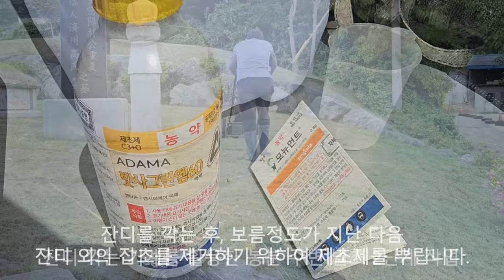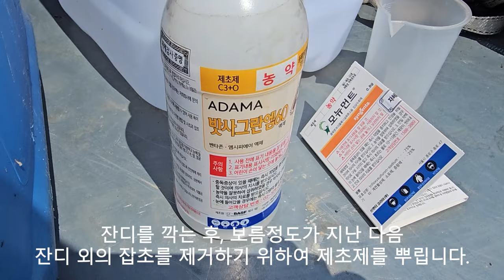선친(先親)/선비(先妣) 산소 벌초/제초제 방제 등 20240504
산소를 벌초하는 것은 매우 힘이 들고 위험한 작업입니다.
따라서 산소를 벌초하는 것은 보다 쉽고 안전한 방법을 모색해야 할 것입니다.

또한 '산소가 잘 관리되었다'고들 말하기는 매우  쉽습니다.
그러나 실제로 산소를 관리해 보면 매우 어렵다는 것을 알 수 있을 것입니다.
특히, 잔디관리가 여간 어렵지 않습니다.

그러므로 산소를 어떻게 벌초하고 안전하게 잘 관리할 수 있는지에 대하여 알아보기 위해 잡초제거 방법 및 잔디 깍는 기계 작동법 그리고 잔디 깎는 기계를 어떻게 관리하는지 등에 대한 자세한 안내가 이루어집니다.

벌초, 금초, 예초 등의 다른 의미를 참고해 보세요!
[참고사항]
벌초, 금초, 예초와는 의미가 조금 다릅니다.
벌초(伐草) 무덤의 잡풀을 베어내고 다듬어 깨끗이 하다’라는 뜻
금초(禁草) 불을 조심하고 때맞추어 풀을 베어 무덤을 잘 보살피다’라는 의미로 금화벌초(禁火伐草)의 준말
예초(刈草) 요즘은 동력 ‘예초기’로 벌초하는 모습을 흔히 보는데, 에초는 ‘풀을 베다’라는 뜻
사초(莎草) 무덤에 떼를 입혀 잘 다듬는 일

이러한 안내가 정보공유 차원에서 조금이나마 도움이 되었으면 합니다.
[Tag|태그]
채널에 가입하여 혜택을 누려보세요.
2021년 9월부터 유튜브를 제대로 하자고 마음먹은 유튜버입니다.